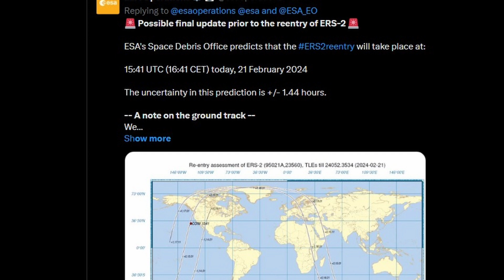Out of control ERS-2 satellite set to crash to Earth today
Satellite crash Out of control ERS 2 set to hit Earth within hours
An uncontrolled satellite is expected to hurtle through Earth's atmosphere today, almost 30 years after it was launched. The satellite, known as ERS-2, is expected to break up into pieces on re-entry, the majority of which will burn up

Other Videos from TrendingMailBox YouTube Channel